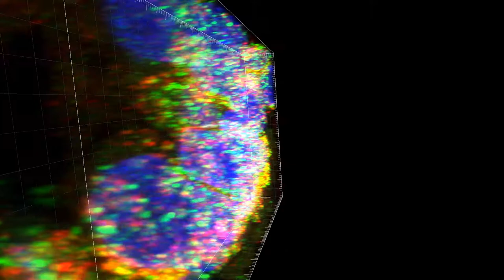21-Month Human Lung 17235 SFTPB and ABCA3 Enhanced Resolution_003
21 Month-Old human lung from a donor containing an ABCA3 homozygous missense mutation. Enhanced resolution confocal imaging. SFTPB protein depicted in green and ABCA3 protein depicted in red.